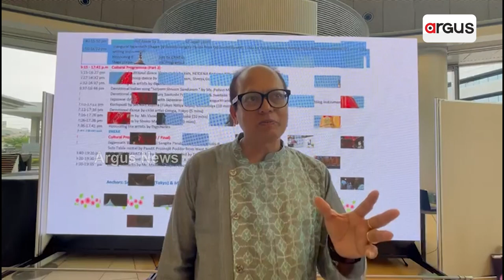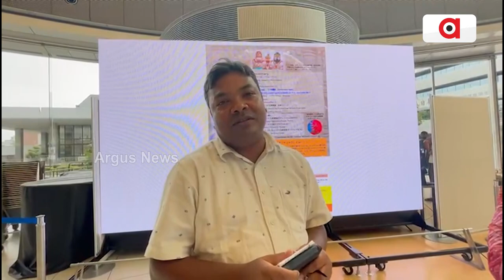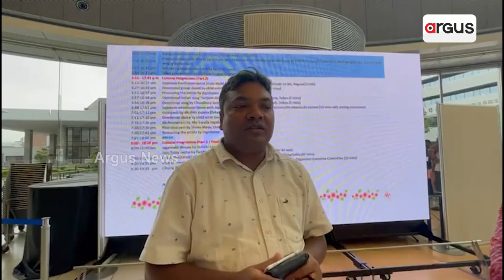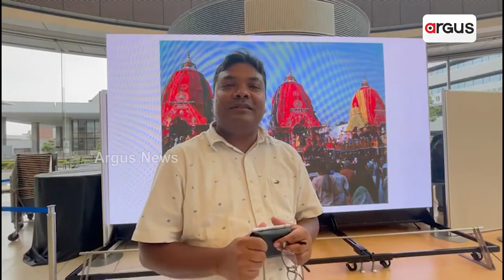Rath Yatra Celebrated In Japan